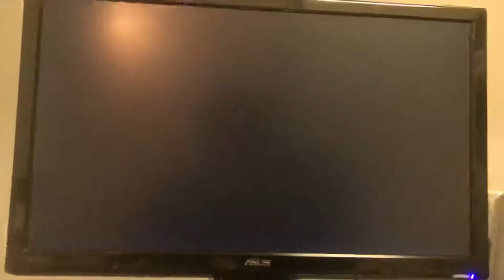Need For Speed Pro Street Demo Mazda RX7 714bhp She has a cute Rotary engine